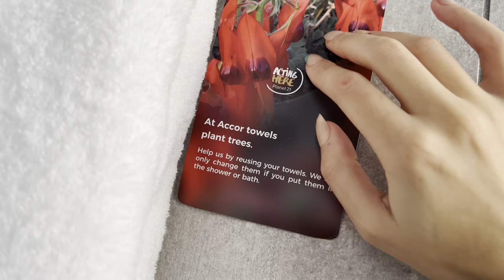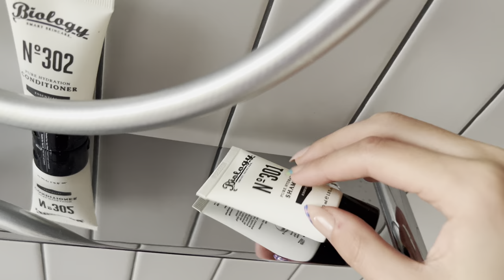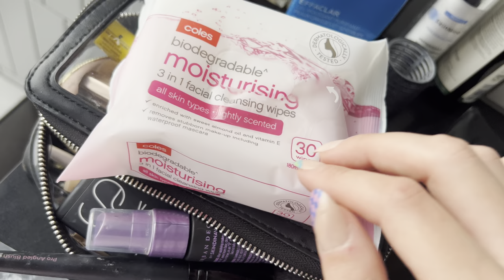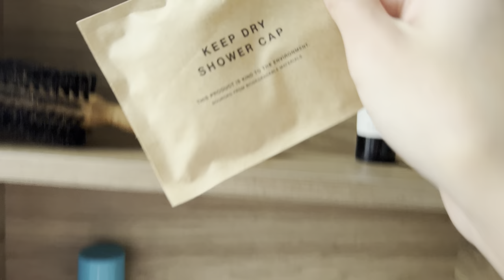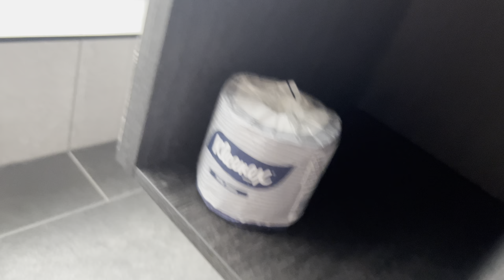ASMR Hotel bathroom tingles!!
*Hey hey!! I’m sorry I’ve been MIA Lately… i started a new job which has been keeping me so busy! I also had covid a few weeks ago, but I’m back now!*

Welcome to my ASMR channel! I hope you all enjoy this video!

I also do custom videos! All requests must be appropriate and reserve the right to decline any requests.

Happy tingles!!